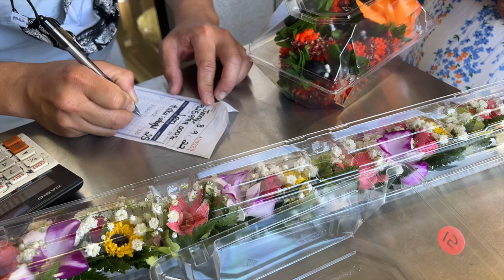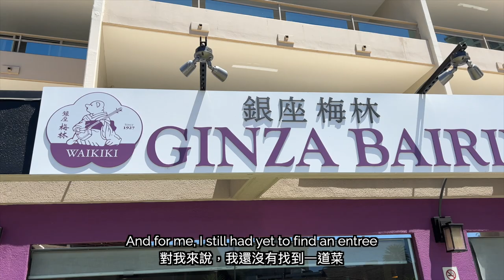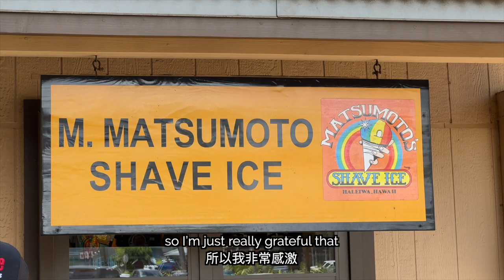🌴 SURPRISING my parents with a trip to Hawai’i!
My sister and I surprised my parents with a trip of a lifetime to Hawaii, but we also unexpectedly had to plan a wedding for my sister, Jenn, & Ken in just a few days. Big thanks to @PhilipLemoine & Kristin for their help in making it happen!

🍴 RECIPE + INGREDIENTS🍴

🔗 LINKS MENTIONED 🔗

⏲  CHAPTERS ⏲

00:00 - The surprise
01:52 - The flight
02:33 - We’re here!
04:06 - Planning a wedding?
04:42 - Honolulu Chinatown for supplies
06:52 - Yong’s Kitchen
08:21 - Having fun at the beach
09:18 - Trying Waiahole Poi Factory
11:09 - Friends coming in clutch
11:47 - Last day before wedding
13:13 - Trying Ginza Bairin
13:40 - Day of the wedding
14:10 - Jenn & Ken wedding!
15:43 - Expressing gratitude

💛 OUR FAMILY 💛

🎵 OTHER CREDITS 🎵